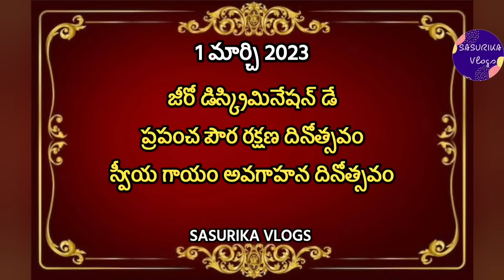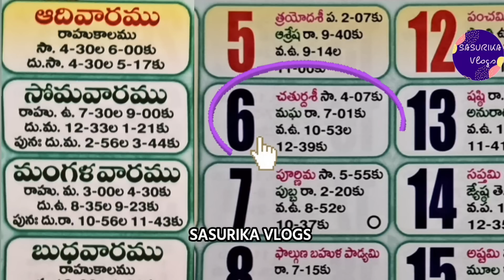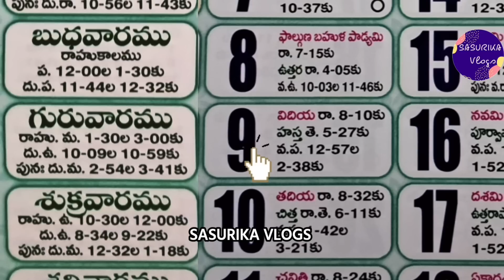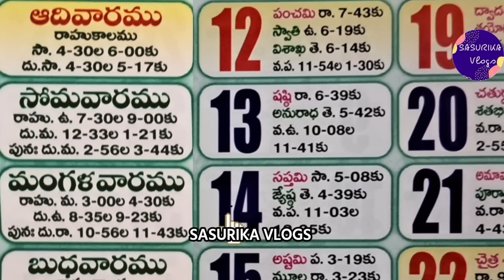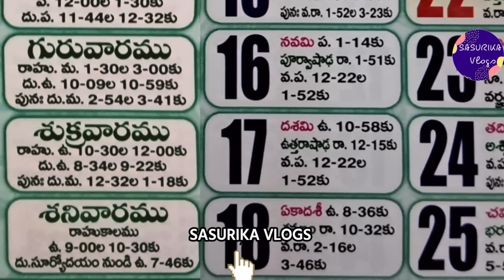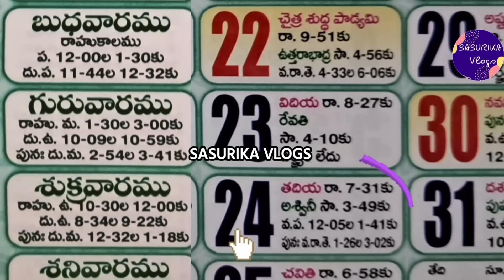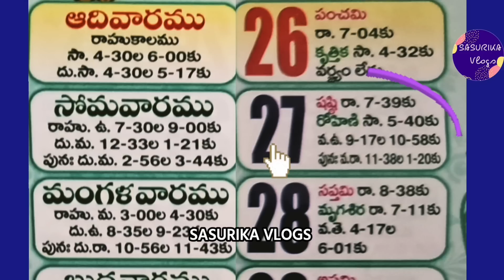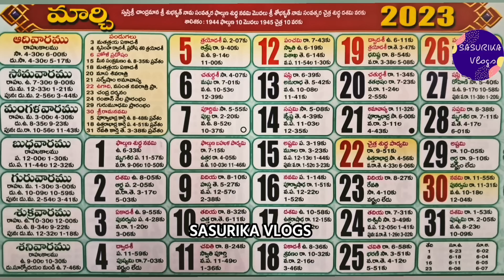Important Days in March|March 2023 Good Days|March 2023 Calendar|March Festivals|2023 Muhurtham Date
Important Days in March | March 2023 Good Days | March 2023 Calendar | March Festivals |2023 Muhurtham Date | March Good Days
Important Days in March | March 2023 Good Days | March Good Days | March 2023 Calendar | March 2023 Festivals | March 2023 Telugu Calendar | Panchangam | 2023 March Pelli Muhurtham Dates | Gruhapravesham Muhurtham Dates 2023 March | March 2023 Pandugalu | Wedding Dates | Vivaha Muhurtam Dates | Griha Pravesh Dates | Aksharabhyasam Muhurtham Dates in March 2023

Imp Note:
In Guru or Sukra Moudyami/Moodami as per Sastras we should not perform few Subhakaryas/Good Deeds like Marriage,  Gruhapravesam etc.,

But if you see panchangam Muhurtham will be there in this Moudyami time.

Even after having Muhurtham Dates in this Moudyami period, we should not perform them.

ముఖ్య గమనిక గురుమౌజ్యమి/ మూఢమి ఉన్నప్పుడు మనం ముఖ్యమైన శుభకార్యాలను చేయము ఉదాహరణకు పెళ్లిళ్లు గృహప్రవేశాలు మొదలగునవి. ఇంకా వీటి వివరాలు తెలుసుకోవడానికి ఈ కింద వీడియో ని చూడండి

కానీ పంచాంగం ప్రకారం ఈ మూడమీ ఉన్న కాలంలో కూడా మనకి కొన్ని ముహూర్తాలు ఉంటాయి.
ముహూర్తాలు పంచాంగం ప్రకారం ఉన్నప్పటికీ కూడా మనం ఈ గురుమౌజమే లేదా శుక్రమౌర్యమే ఉన్న సమయాలలో మనం వాటిని గమనించుకొని మనం శుభకార్యాలను చేయకూడదు